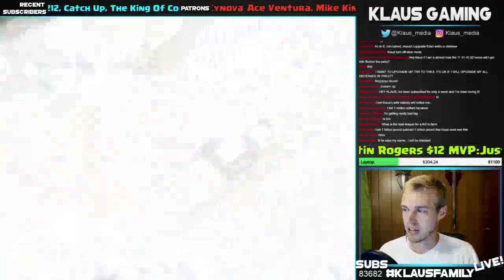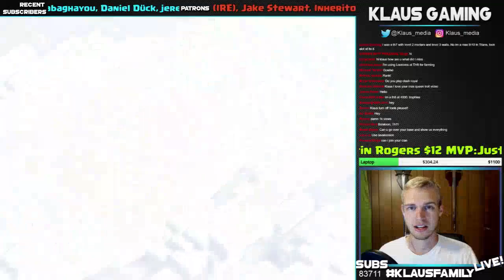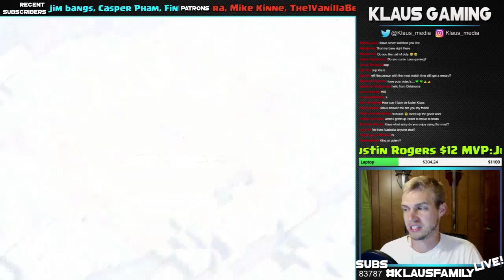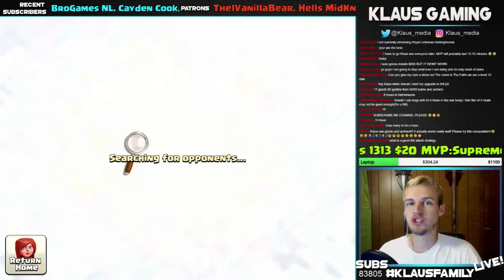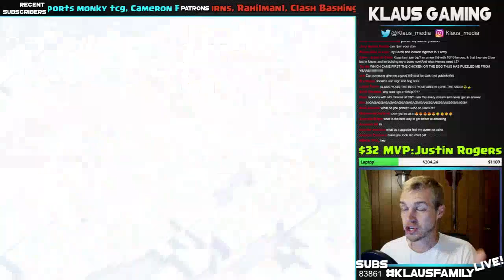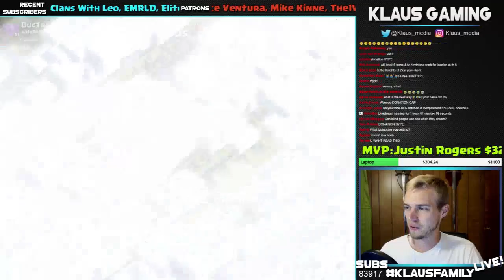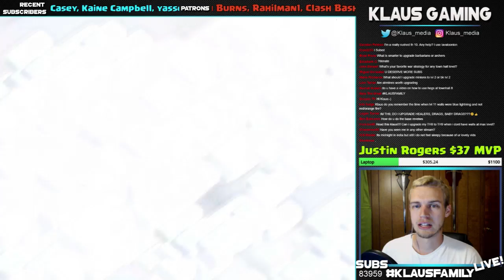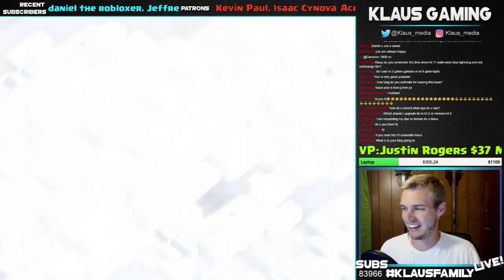TUESDAY LIVE!!?? Let's FIX THAT RUSH!! Barch&Chill ep37 | Clash of Clans